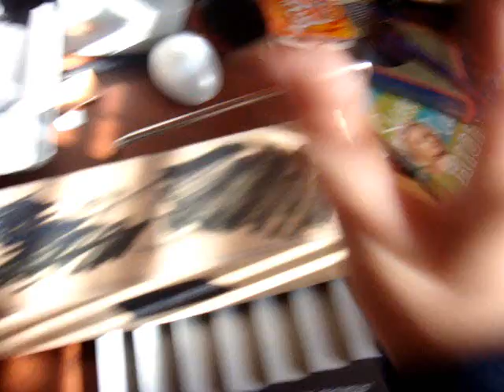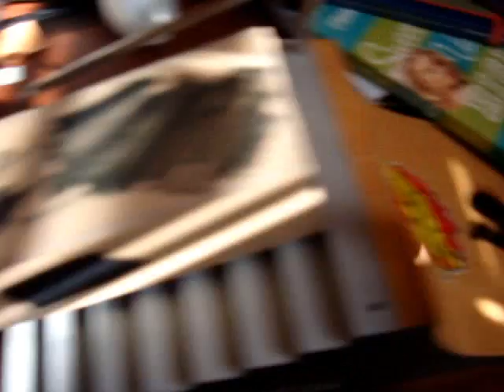sponsor me (old)